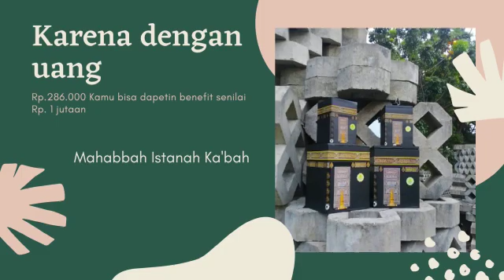Peluang Usaha, WA 0822-3773-2556, Reseller Celengan Kabah Di Aek Bilah, Mahabbah Istana Kabah.